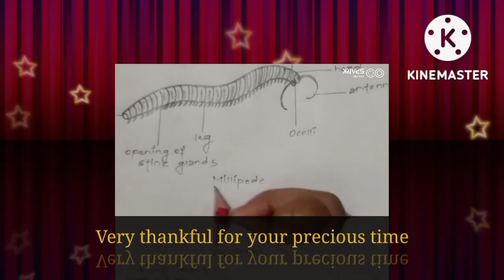How to draw millipede diagram|| Millipede labelled diagram with labels